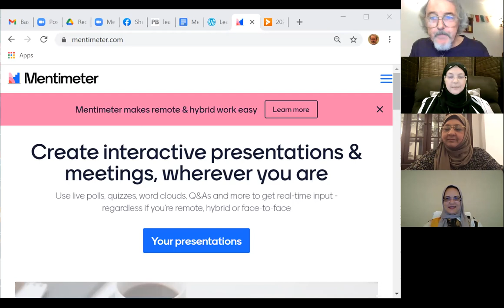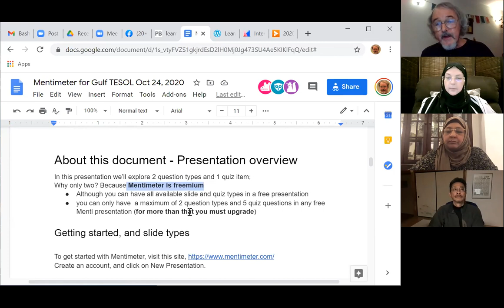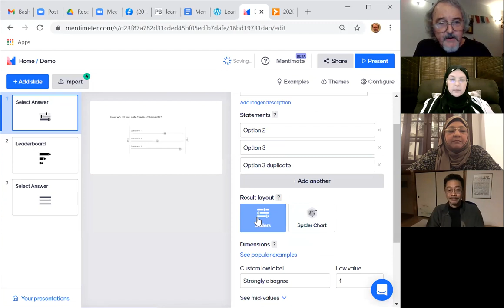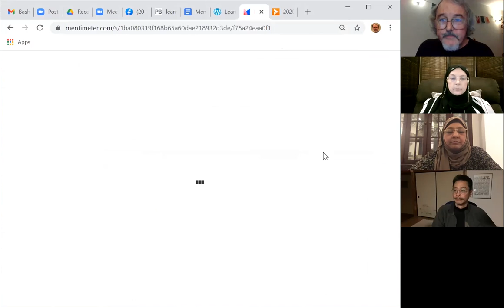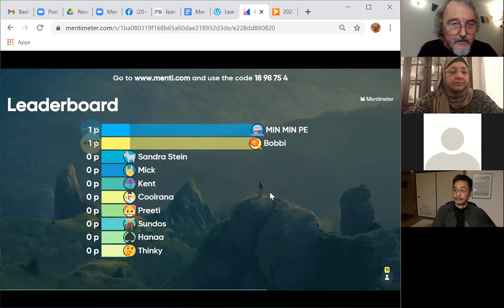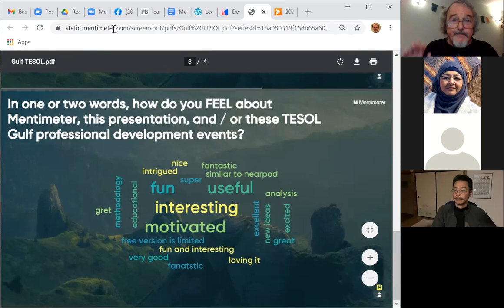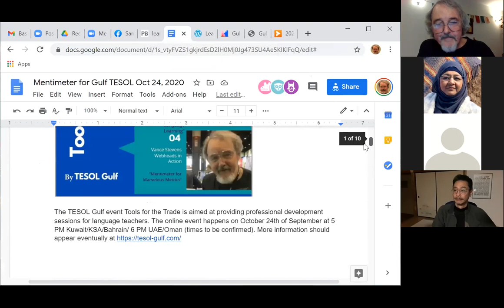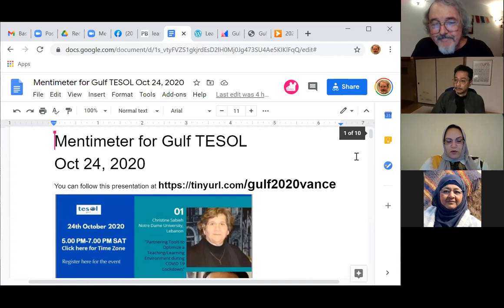Vance Stevens presents on Mentimeter at TESOL Gulf online event Tools for the Trade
Learning2gether episode 496 took place at the TESOL Gulf event Tools for the Trade is aimed at providing professional development sessions for language teachers. My presentation is on Mentimeter. You can follow this presentation in illustrated prose format